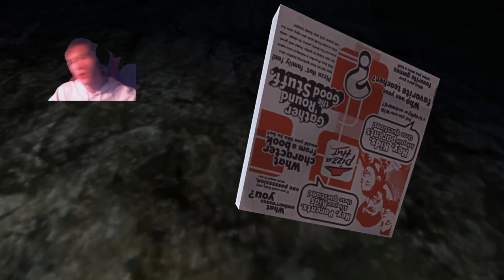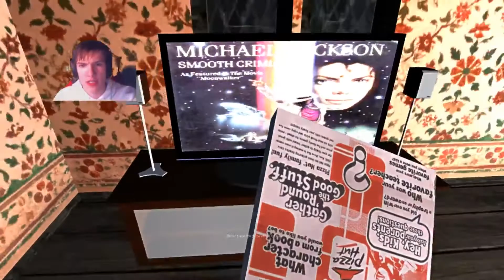Pizza Delivery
It would help out a lot believe it or not,

don't forget to check out the other videos on the channel if you liked this one,

I "try" to do daily uploads:)